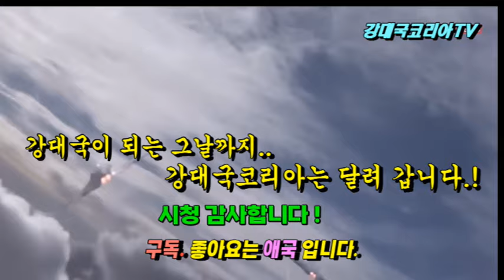2024년 세계군사력 순위 TOP 10. 대한민국 5위. 서방권 2위 랭크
대한민국이 글로벌 파이어 파워가 발표한 2024년 세계군사력 순위 5위에 올랐습니다.
대한민국은 전년도 6위에서 1단계 상승해 5위를 차지했는데요
주요 변동 사항은 프랑스가 10위권 밖으로 밀려나고 튀르키예가 새롭게 8위에 올랐으며 일본은 전년 7위를 유지하고 전년도 5위에 있던 영국이 6위로 밀려나고 그 자리에 대한민국이 5위에 랭크 되었다는 점입니다.
지금 세계는 곳곳의 전쟁 발발과 함께 2차대전후 최고의 전쟁 위협에 휩싸이고 있습니다.